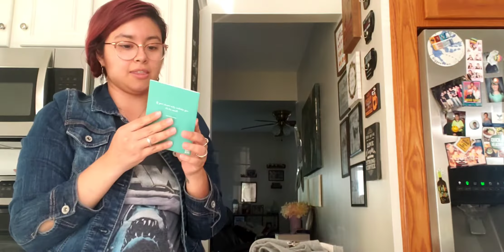Thredup outlet haul to resell on Poshmark, eBay, & Mercari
Will you be sourcing on thredup or have you sourced from there before?

Follow me on Poshmark @thrifty_bird